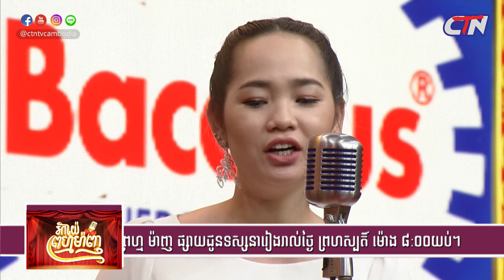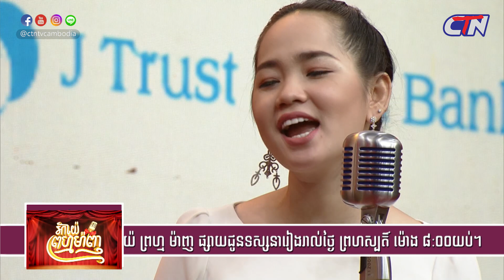កម្មវិធី​ អាយ៉ៃ ព្រហ្មម៉ាញ វគ្គ៦៧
គាំទ្រសិល្បៈវប្បធម៌ខ្មែរ ទស្សនាកម្មវិធី អាយ៉ៃ ព្រហ្មម៉ាញ ជាមួយគ្នា